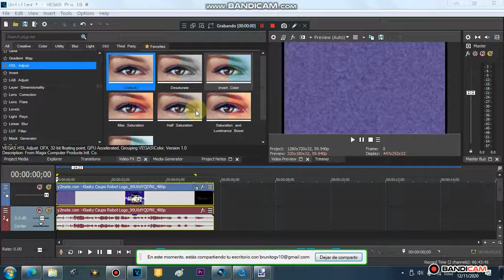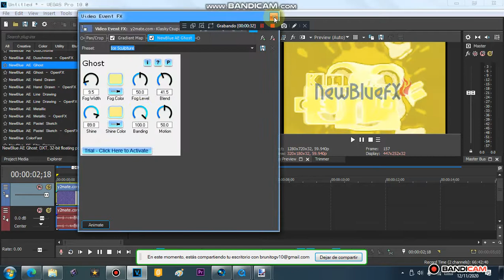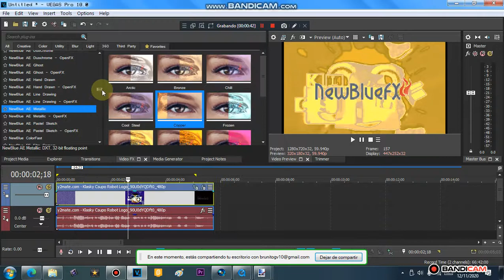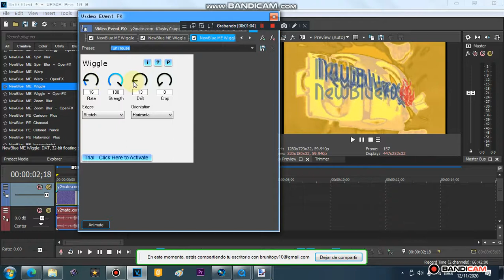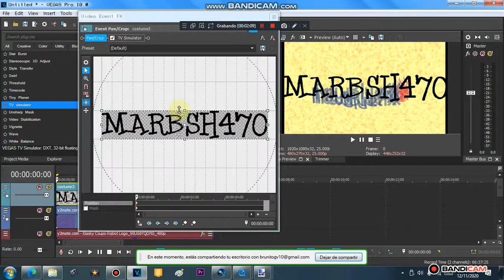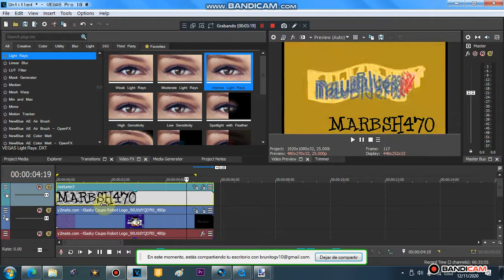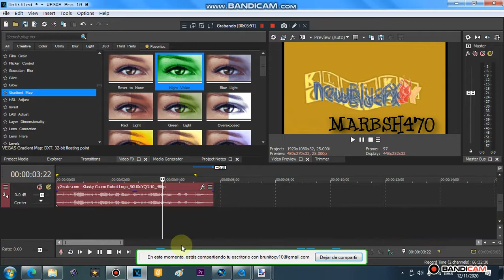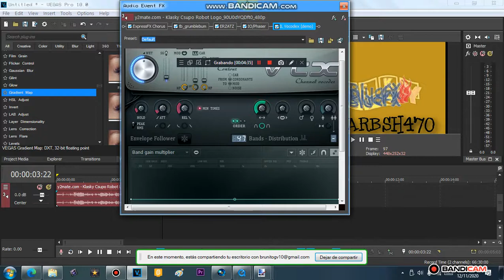How To Make Sunup V2